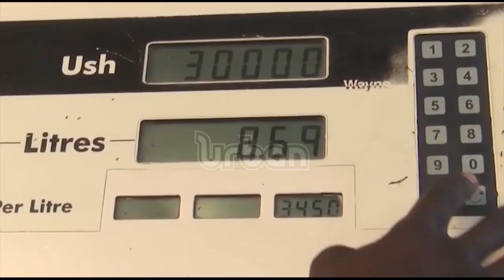House to clamp down absentee minister